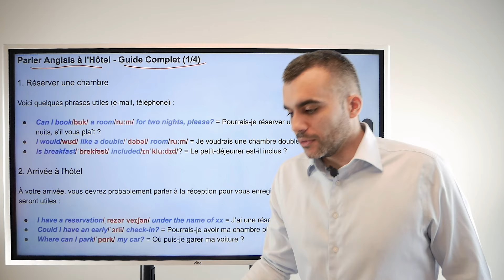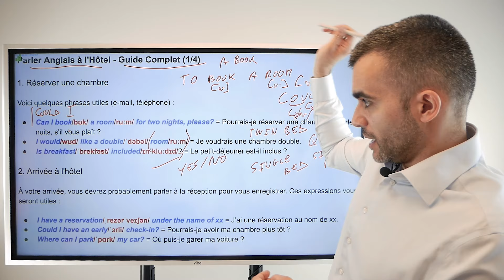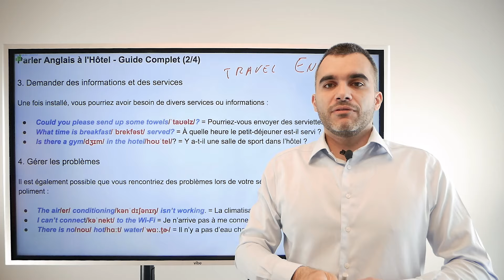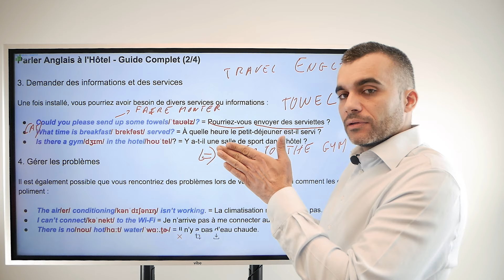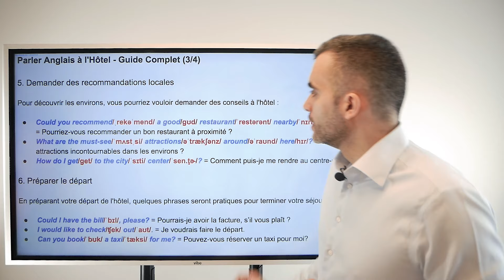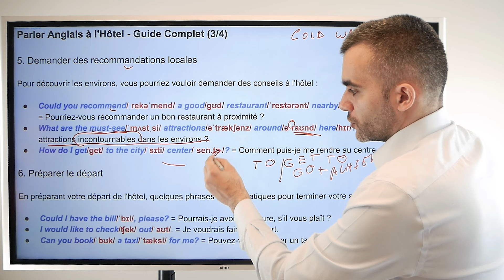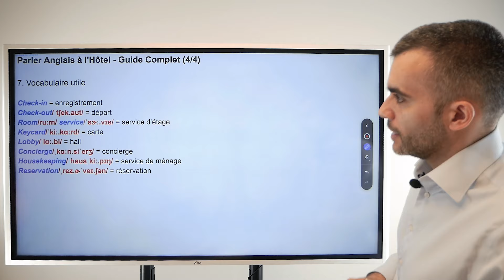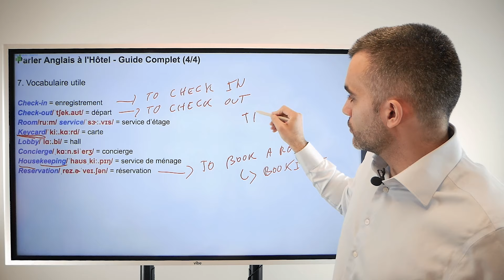Parler Anglais à l'Hôtel - Guide Complet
Téléchargez le PDF de ce cours gratuitement et faites le quiz d’application

Dans cette vidéo, apprenez ces phrases en anglais qui vous seront utiles à l'hôtel lorsque vous voyagez.

Voici les différentes parties de la vidéo :
Introduction (00:00)
Réserver une chambre (00:35)
Arrivée à l'hôtel (02:26)
Demander des informations et des services (03:42)
Gérer les problèmes (06:06)
Demander des recommandations locales (08:15)
Préparer le départ (09:57)
Vocabulaire utile (11:27)

📗 Pour en apprendre plus sur les vocabulaires en anglais, vous pouvez consulter nos fiches de vocabulaire :